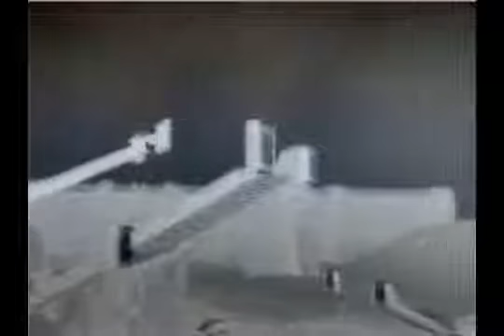Drop Dead Track - Halo 2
by Blueeyesuicide
Undead Movies